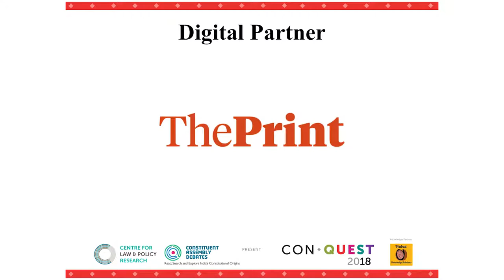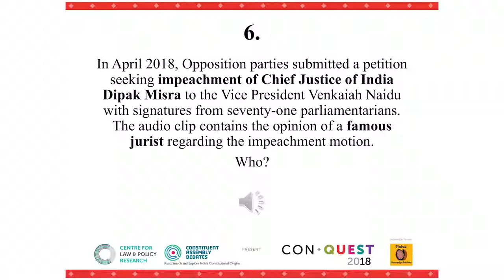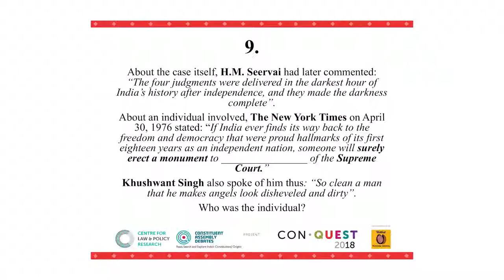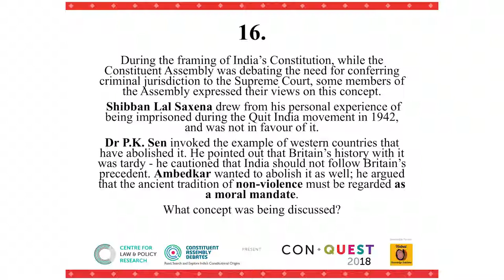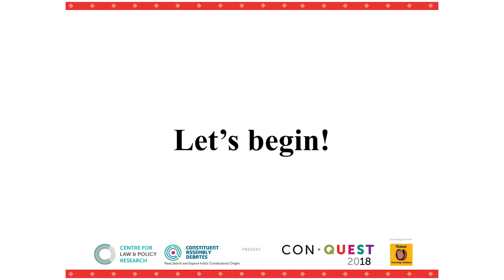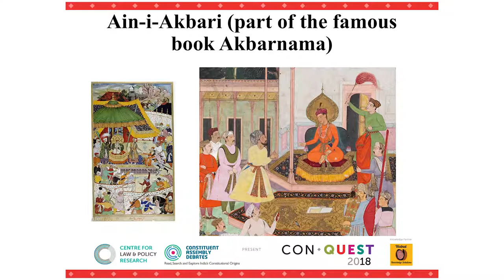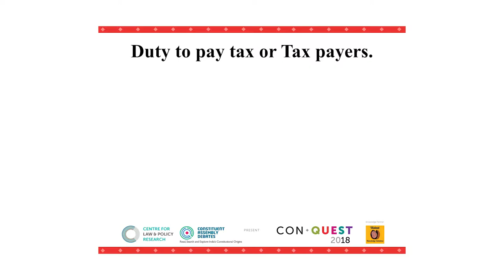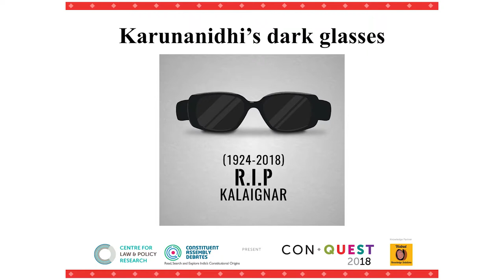CLPR | ConQuest 2018 | South Regional Preliminary Round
57 teams from various parts of the Southern Zone participated in the South Regional Rounds of ConQuest2018. Several leading institutions took part: NLSIU, Bangalore; IIT, Madras; TNNLS, Trichy; ULC, Bangalore; PES University, Bangalore; DSNLU, Vishakapatnam; University of Hyderabad; School of Law CHRIST, Bangalore.

The teams first took part in a written preliminary round, after which 6 were chosen for the onstage rounds.